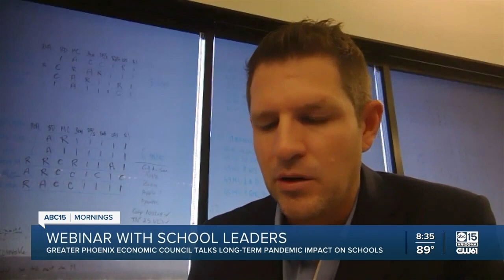The Greater Phoenix Economic Council is holding a webinar over long-term pandemic impacts on schools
The Greater Phoenix Economic Council is holdinga webinar to discuss long-term pandemic impacts on schools.